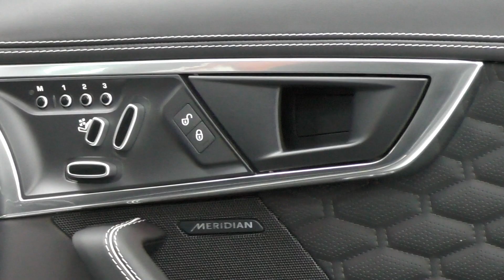Jaguar F Type SVR 5.0 V8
Finished in Corris Grey Metallic with Ebony Quilted Windsor Performance Seats with Cirrus.